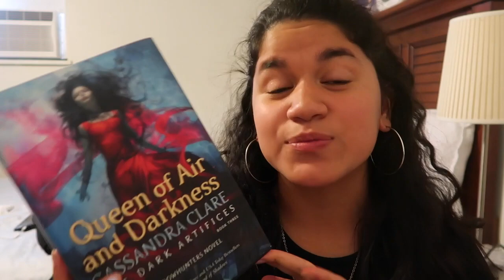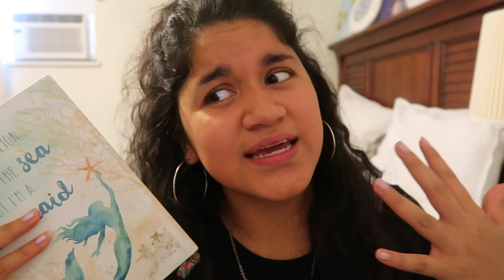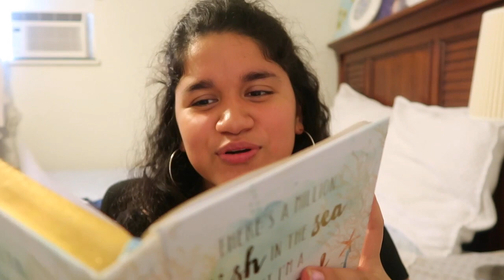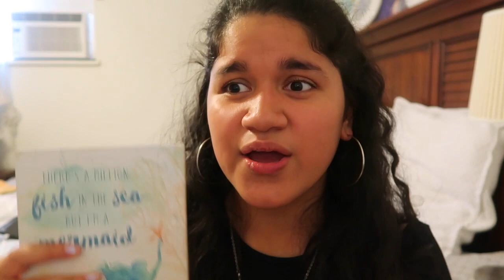QUEEN OF AIR AND DARKNESS BOOKTALK!!! ( TY, KIT, DRU FANGIRLING)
Hey guys! I enjoyed making this video so much. I am so heartbroken that we don't get to see these characters until 2022. I love them all so much. LOVE YOU ALL SO MUCH!

7:16  Ash & Jaime & Dru
14:26 Ty & Kit
23:09 Theories on Kit & Dru